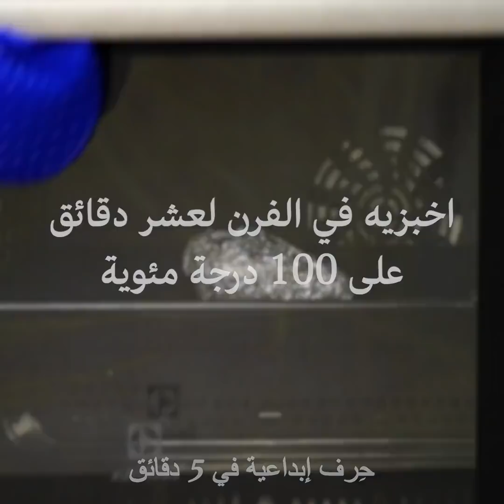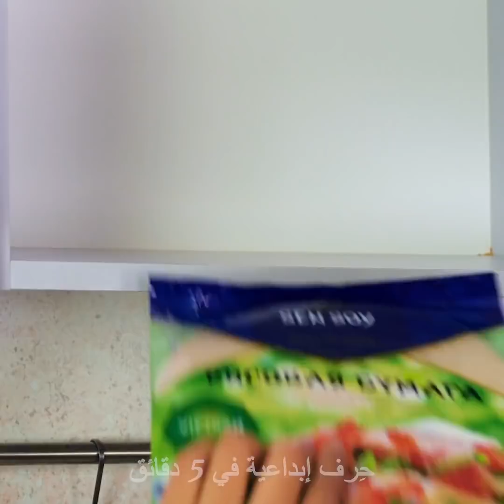٤١ حيلة ذكيّة للمطبخ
حيل ذكية للمطبخ ستساعدك لتصبحي أكثر مهارة في الطهي
مرحباً يا طهاة المستقبل. سأقدم لكن اليوم بعض الحيل الشهية التي ستجعلكن تشعرن بالجوع.
- يمكنك إذابة الثلج عن اللحم بسرعة من خلال وضعه في وعاء مليء بالماء والملح.
- يمكنك استخدام شماعة الملابس مع القليل من الغراء لصناعة حمالة إسبريسو صغيرة لمطبخك.
- إذا كنتِ قد بدأت للتو بإعداد الكعك فسأقدم لك طريقة سهلة لتزيين الكعك بالشوكلاته باستخدام الفاكهة المجففة والسكر البودرة والشوكلاته البودرة.
- بإمكانك جعل الأفوكادو ينضج بسرعة أكبر عن طريق وضعه في الفرن لبضع دقائق.

الطوابع الزمنيّة:
0:07 – حيل مذهلة للمطبخ لم تريها من قبل
2:51 – حيلة عبقرية لاستخدام الشوبك
4:35 – حيلة رائعة لحامل السكاكين
6:40 – حيل ذكية للمطبخ
10:09 – حيل رائعة باستخدام المبشرة